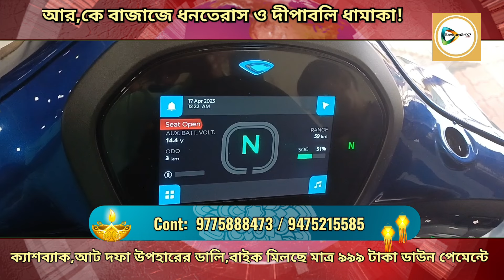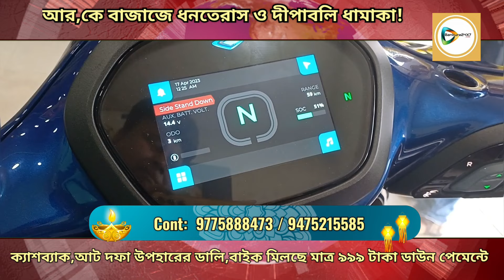আর,কে বাজাজে ধনতেরাস ও দীপাবলি ধামাকা,ক্যাশব্যাক, ৮ দফা উপহার আর মাত্র ৯৯৯ টাকা ডাউন পেমেন্টেই বাইক।